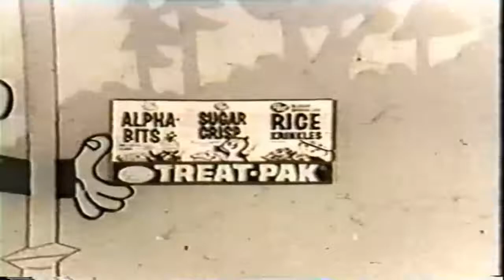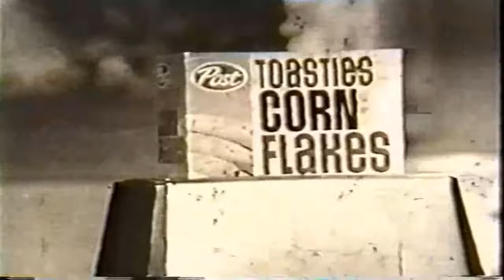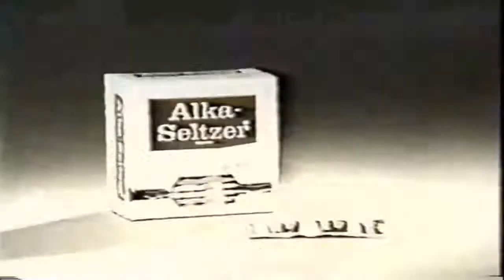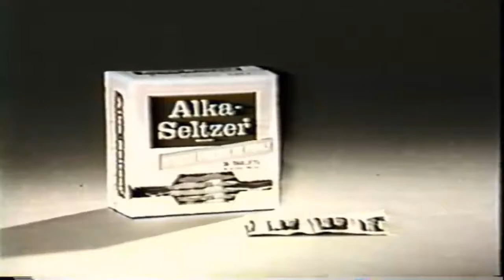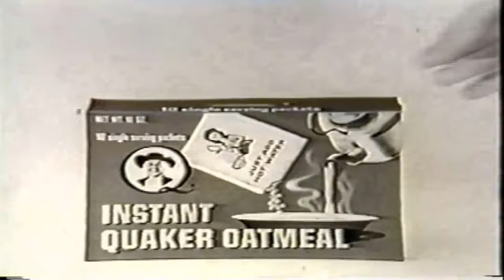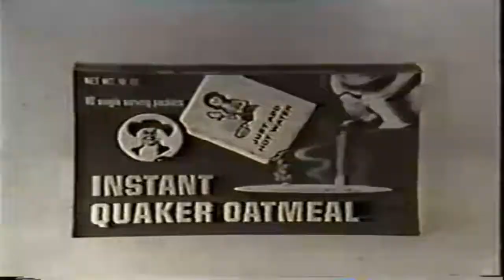1960s 1970s Commercials Post Tens to Civil Air Patrol PSA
1.  Post-Tens Cereal
2.  Post Toasties Corn Flakes
3.  Koratron Polyester clothes (great super hero spoof)
4.  Milk with George Goebel
5.  Shape Diet drink
6.  Alka Seltzer (with the out-of-shape stomachs)
7.  One-a-Day vitamins (with the kids in the bubble)
7.  Instant Quaker Oatmeal
8,  Public Service Announcement for MS with Richard Widmark
9.  PSA for Speeding by Aetna
10.  PSA for Eggs
11.  PSA for Civil Air Patrol with Jack Jones

**These commercials are from Commercial Vision Volume 1, featuring ads ranging from the mid 1960s to the mid 1970s**